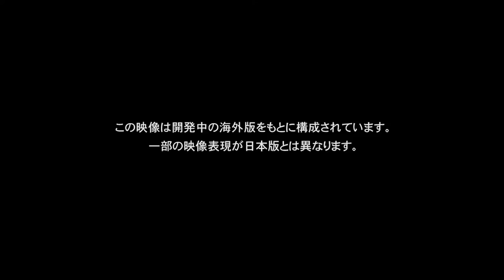Metal Gear Solid Rising Revengeance TGS 2012 Trailer